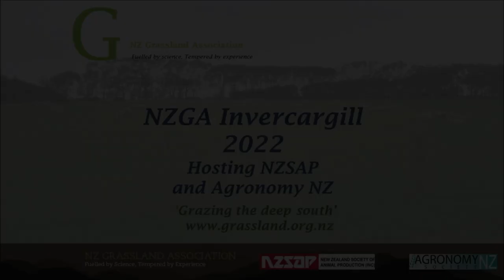NZSAP22: Presidential Address - Nick Sneddon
Nick Snedden, Massey University